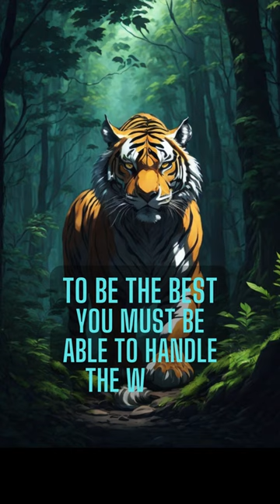motivation quotes tiger